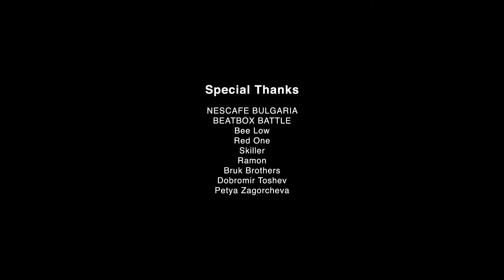WORD OF MOUTH (Gr) BEATBOX SHOW @ SOFIA (Beatbox Battle 2012)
Artist: WORD OF MOUTH - (Greek Beatbox Team)
WORD OF MOUTH - Greek Beatbox Team performing live at Nescafe Bulgarian Beatbox Battle 2012, Sofia among Skiller, Brunk Brothers, Dharni, Roxorloops etc. (9.2012)

Shot & Εdited by Aqvilon for Altar Boy Films
Sound Μix by Vaggelis Karapetros

Beatbox track: "Brotherhood of Noise" from the upcoming Word of Mouth LP (2013)